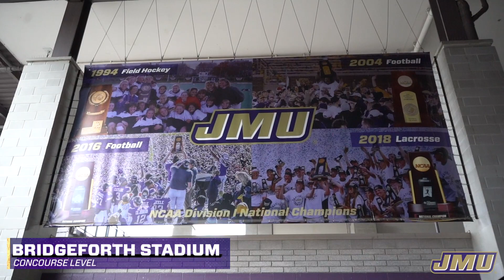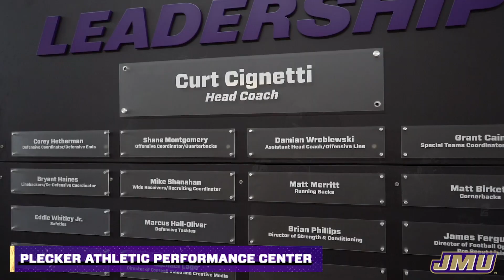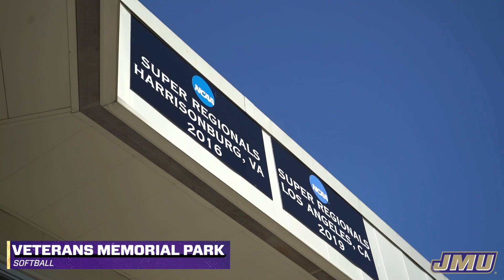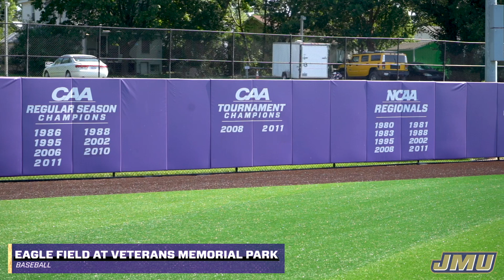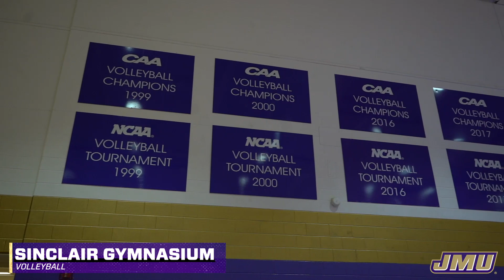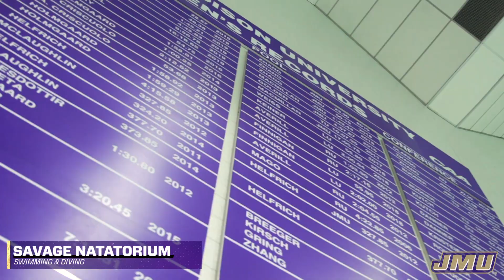JMU Athletics Facility Tour